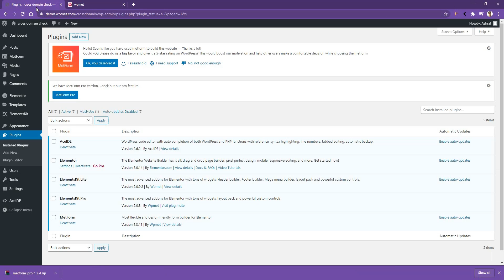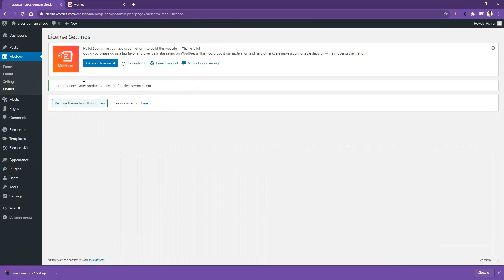MetForm Pro Install and License Activation process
MetForm is a form builder for Elementor. You can use this drag and drop form builder to create any kind of form without any coding knowledge.

In this video, we’ve demonstrated the in-depth process of installing the MetForm pro and activating the license for your website.

TIMESTAMP
0:00 How to install the MetForm plugin on your WordPress website?
0:47 How to download the MetForm pro from Wpmet?
1:01 How to install MetForm pro?
1:21 How to generate a license for your domain?
1:42 How to activate MetForm pro?